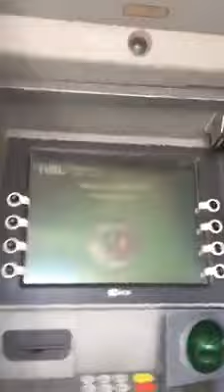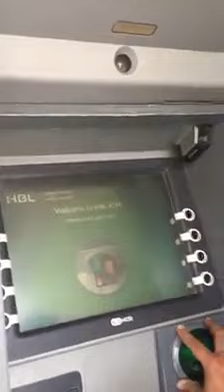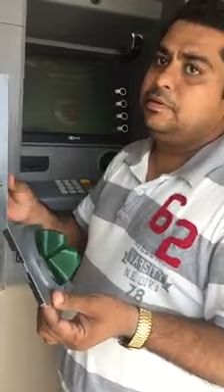ATM hacking techniques